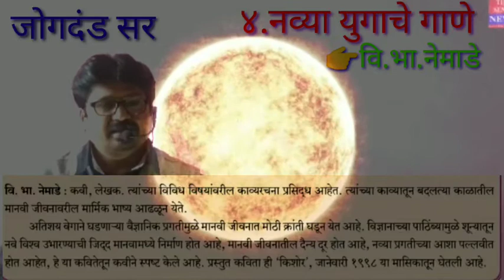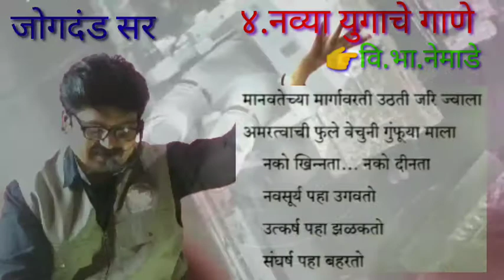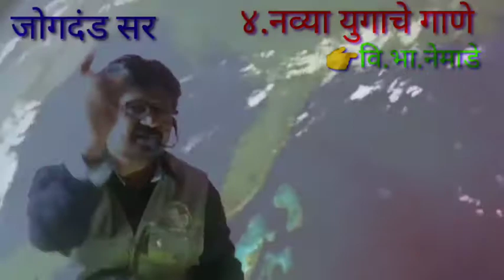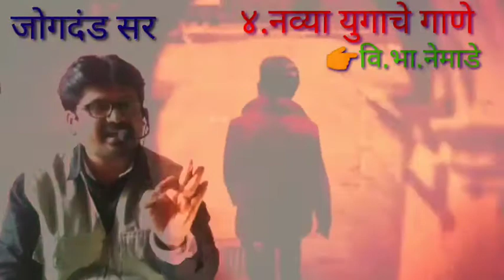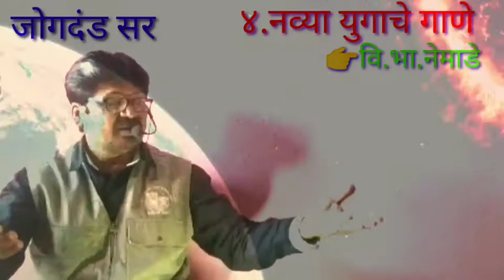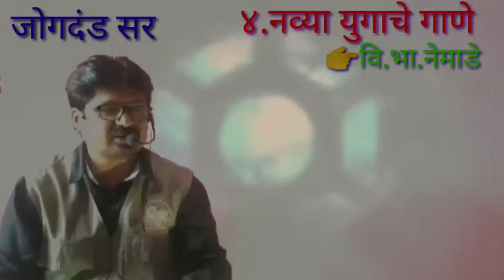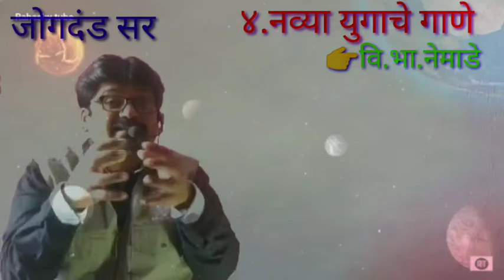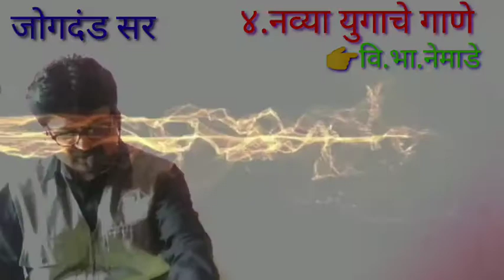8 वी ४. नव्या युगाची गाणी